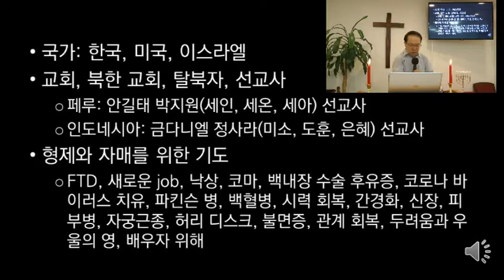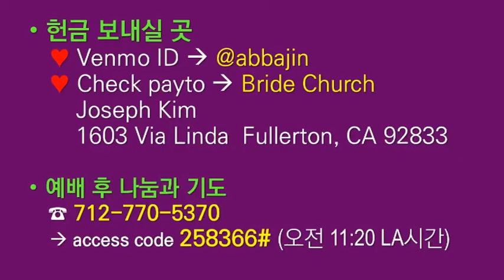[온라인 주일예배] 바다에서 올라온 짐승의 정체(요한계시록 강해 45) 미국 브라이드교회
YouTube 채널: YouTube.com/c/BrideChurch
줌  미  팅 ★ 화 오전 9시(한국), 월 5pm(LA) 7pm(중서부), 8pm(동부)
기도모임 ★ 화 정오(한국), 월 8pm(LA)
☆ 미국 브라이드교회 ☆